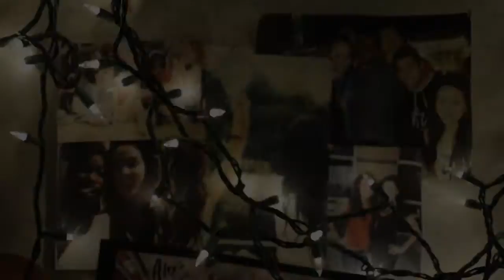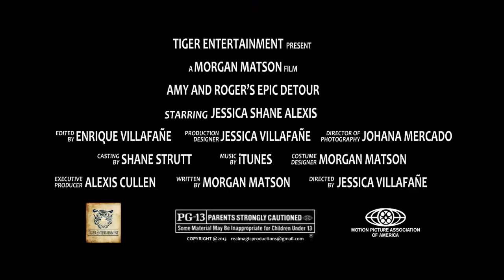Amy & Rodger's Epic Detour Movie Trailer Preview 2013 BRHS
This is a project for Braden River High School in May 2013. This is a movie preview made by students from a book called Amy & Rodger's Epic Detour written by Morgan Matson in 2011. This project was created by Jessica Villafañe, Alexis Cullen and Shane Strutt.

Special thanks to Red Barn Gift Shop, Michael Strutt and Wilmer Toro.

Directed by Jessica Villafañe.
Edited by Enrique Villafañe
Background Music by Lucy Rose "Night Bus" and The Cloud Room "Hey Now Now"
Professional Voice Over by Wilmer Toro (97.7 FM WTLQ)